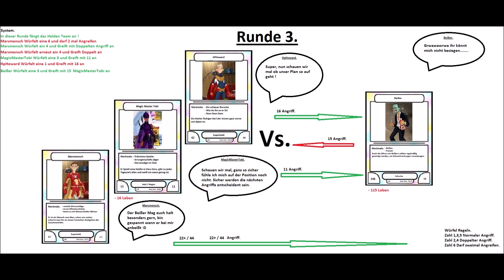Ein Merkwürdiges Duell Runde 3 Hero Zero Sammelkarten Comic 1 Seite 4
Eine Sammelkarte mit dem Paint Programm am Computer erstellt.

Musik kommt von.
NCR NO Copy Rights Musik.